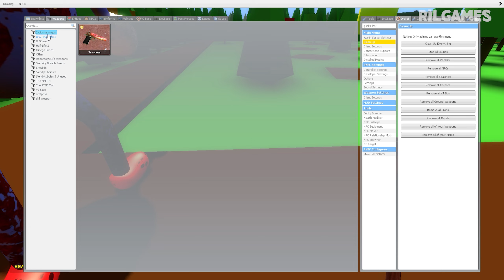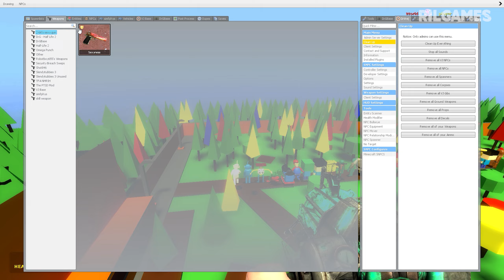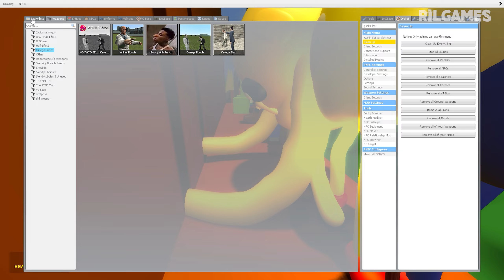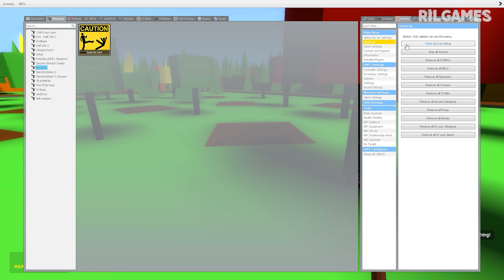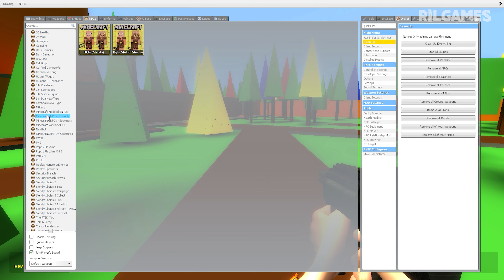Mega Punch & Jumpscares All 3d Sanic Clones Memes In Garry's Mod